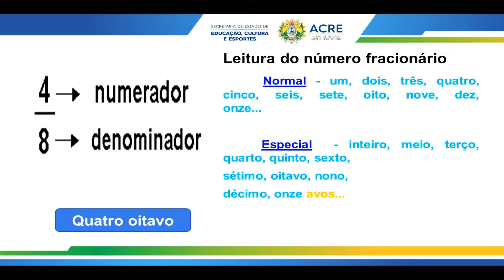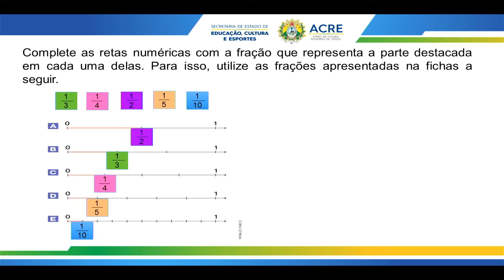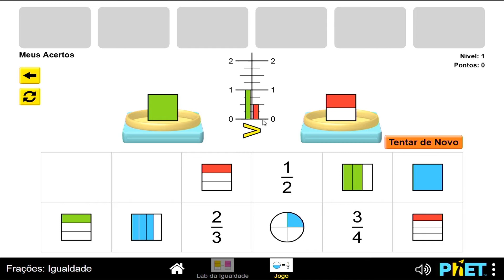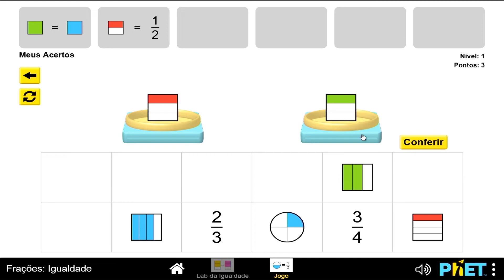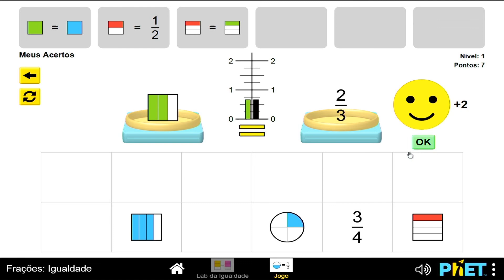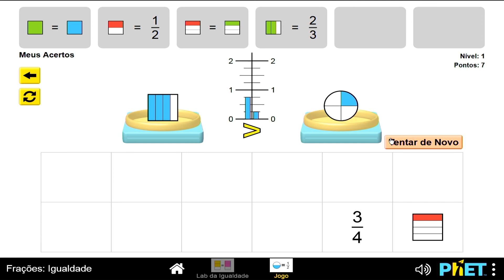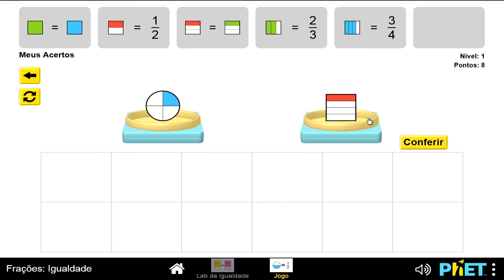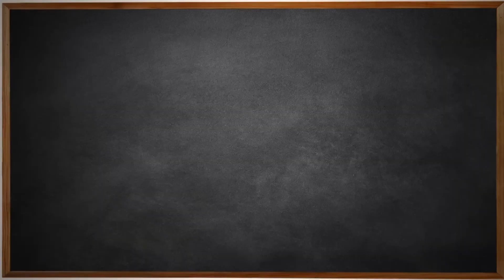5º Ano - Matemática - Aula 31 - Frações - Parte 2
5º Ano do Ensino Fundamental - Anos Iniciais.
Aula 31 de Matemática.
Tema: Frações - Parte 2.
Professora: Marina.
Ano Letivo 2022
Acesse:AC